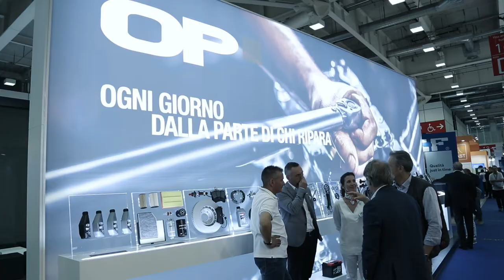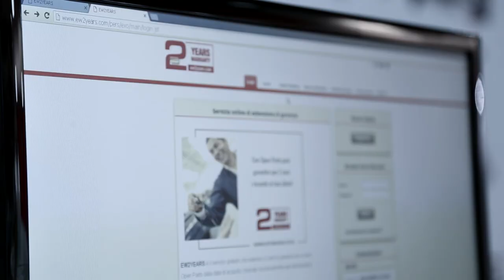EXO Automotive Fiera Autopromotec Bologna 2017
Lo stand di EXO Automotive ad Autopromotec di Bologna il 24-28 maggio 2017, il salone internazionale dedicato alle attrezzature e all'aftermarket automobilistico.